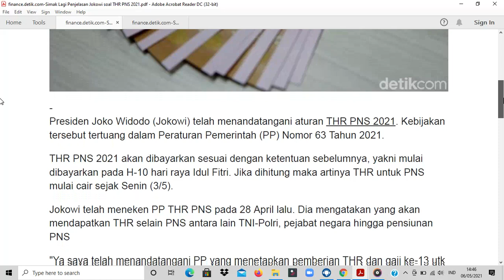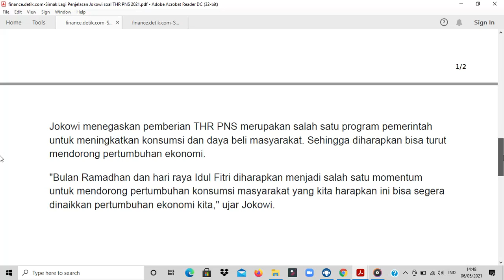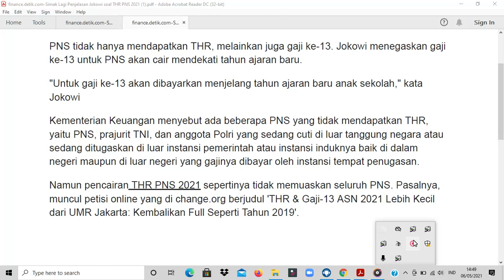Penjelasan Jokowi tentang THR 2021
Berisi penjelasan jokowi tentang THR 2021